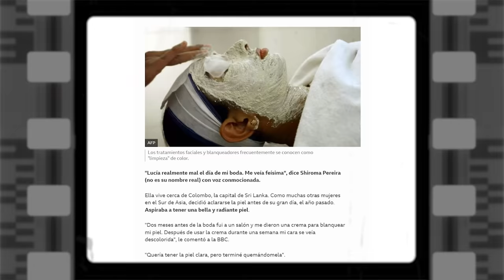CAMBOYA: Todos son MUY felices aquí 😁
En este último video por Camboya, damos un viaje por carretera con demasiadas agradables sorpresas.

00:00 Saludo
01:08 Tour por el hotel
02:36 Ceremonia budista
04:08 Artesanías y comida para todo el pueblo 05:43 Se aviva la celebración
06:31 Artesanías de barro
07:09 La obsesión por la piel clara
08:14 Mango por todos lados
09:24 Restaurante criadero de cocodrilos 10:55 Cerveza con premios
11:56 Despedida